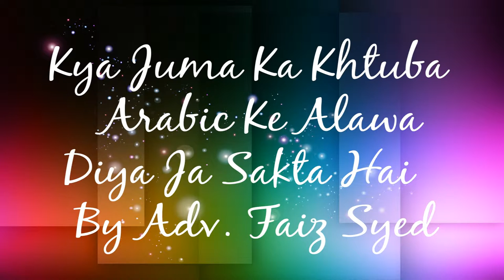Kya Juma Ka Khtuba Arabic Ke Alawa Diya Ja Sakta H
About the Speaker:

Adv. stands for Advocate

DESIGNATION:
* Founder & President, Islamic Research Centre, Aurangabad.
* President Al-Kitab Education & Welfare Society, Aurangabad.
* President, Ilm Foundation, Aurangabad.
* President, Zakat Foundation, Aurangabad.
* President, Azam Ali Syed Public Library, Aurangabad.
* Managing Director, Al-Huda Educational Foundation Pvt. Ltd.

BORN: 12-Dec-1979.

OCCUPATION: Business.

MADARSA (RELIGIOUS SCHOOL) DEGREE:
Fazil-e-Deoband from Jamia Diniyat Deoband, Uttar Pradesh, India

PUBLIC LECTURES:
Hundreds of Public Lectures usually followed by Question and Answer Sessions given nationally of which 65 are available on DVDs more than 150 topics & 6500 Q & A on YouTube.

He has also delivered a lecture to Students at King Fahad University of Petroleum & Minerals (KFUPM) Dhahran, Saudi Arabia & World Assembly of Muslim Youth (WAMY) Centre at East Dammam, Saudi Arabia. He is called for guest lectures at various Institutions, Organizations, Colleges and Schools.

ABOUT ISLAMIC RESEARCH CENTRE:

IRC uses modern technology for its activities wherever feasible. Its presentation of Islam reaches millions of people worldwide through the internet, cable TV and the print media. IRC's activities and facilities provide the much needed understanding about the truth and excellence of Islamic teachings - based on the glorious Qur'an, authentic Hadith as understood by Salaf of this Ummah and also reason, logic & scientific facts.

ACTIVITIES OF ISLAMIC RESEARCH CENTRE - IRC

STUDENTS WING
PROFESSIONAL WING
LADIES' WING
CHILDREN'S WING
WEEKLY LECTURES
GUEST LECTURES
CERTIFICATION COURSES
APPROVED IOU CENTRE FOR AURANGABAD
DAWAH TRAINING PROGRAM (DTP)
DAWAH TOURS
REFERENCE BOOKS LIBRARY
AUDIO VIDEO LIBRARY
MEDIA CELL
CAREER GUIDANCE
LITERATURE DISTRIBUTION
ISLAMIC BOOK CENTRE (IBC)
ISLAMIC MEDIA CENTRE (IMC)
SUNDAY ISLAMIC SCHOOL (Weekend School)

YOU ARE INVITED TO:
Visit IRC & Utilize IRC's Program, Library, Courses, Facilities and Other Services.
Assist IRC in organizing all the above activities by offering your time, skill & services.
Contribute to the Noble cause in Cash, Kind, Zakat & Non-Zakat Fund.
Yours suggestion are most welcome.

NOTE: we take due care not to make or upload a video with mistake but then also our staff and speakers are human being and are liable to make mistakes, but we at IRC are always ready to make corrections / Islah of our mistakes, so please if you find any mistake after through study and knowledge, do notify us at our land line telephone nos given above for quick response.

    Category
        Education
    Licence